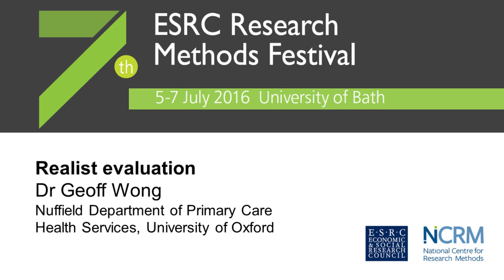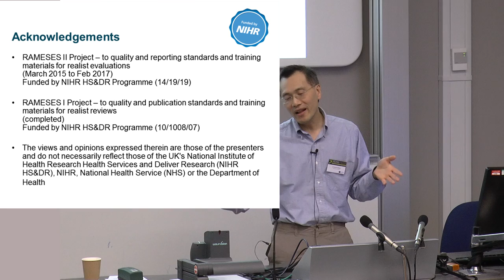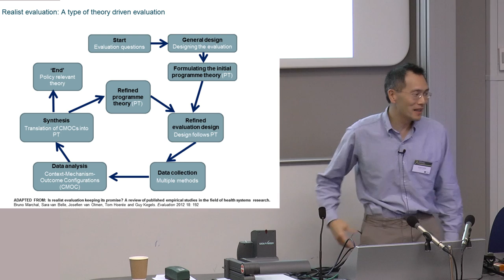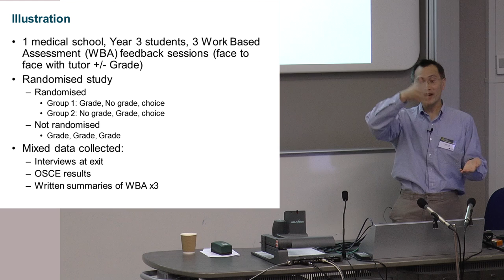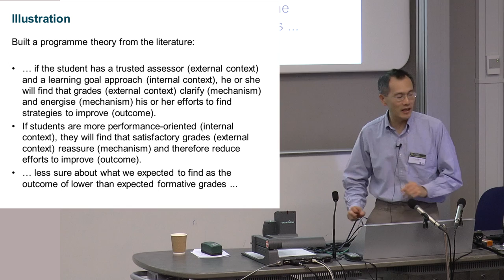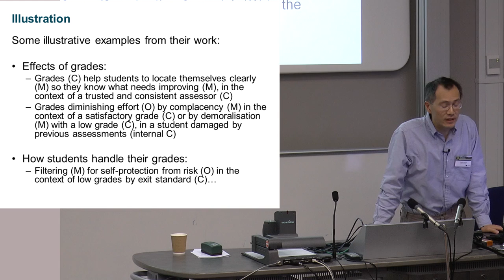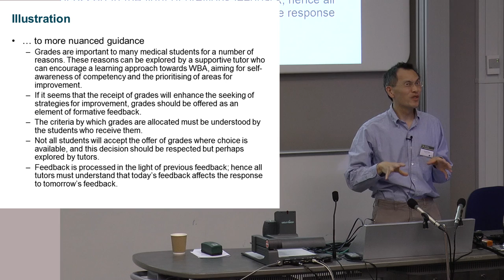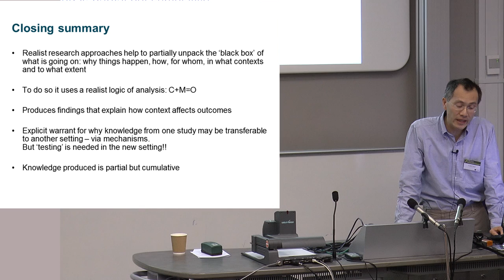Realist evaluation, Dr Geoff Wong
Dr Geoff Wong presented at the 7th ESRC Research Methods Festival, 5-7 July 2016, University of Bath. The Festival is organised every two years by the National Centre for Research Methods